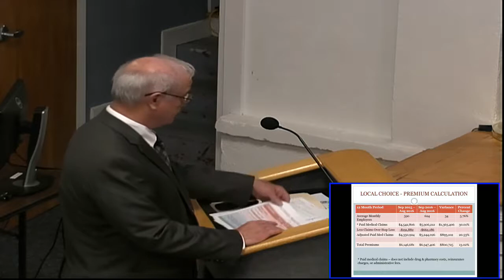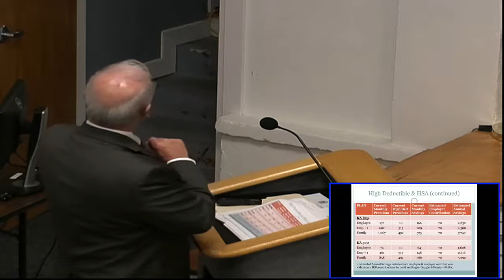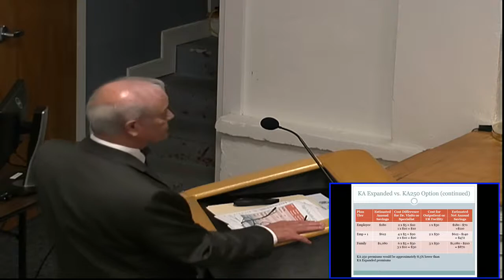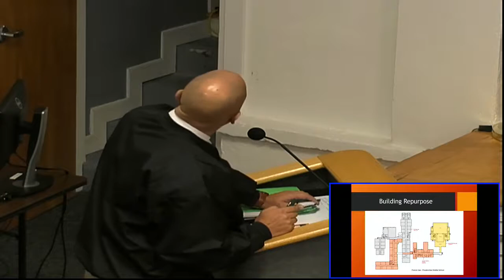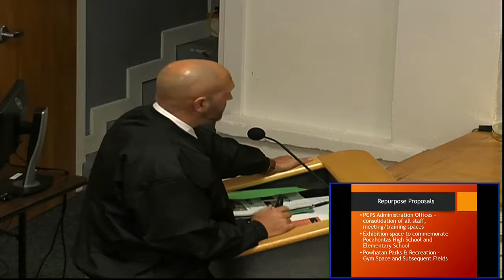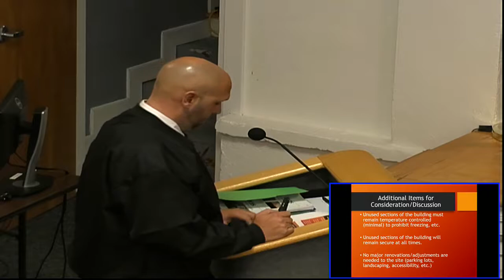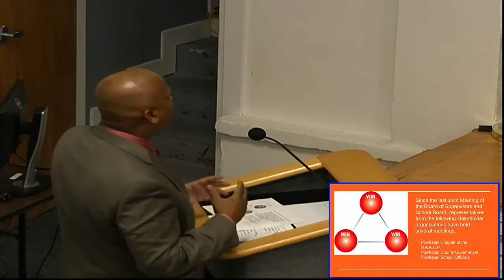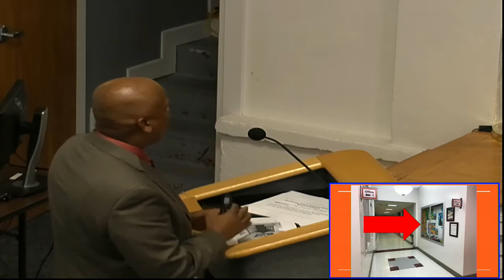2017 12 4 BOS & School Board Joint Meeting